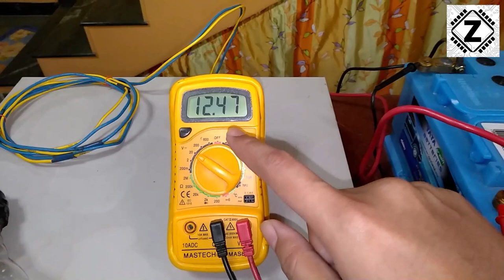[Hindi] Do Inverters Make their own Neutral? | Importance of UPS Negative wire explained | Live Test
The Common (And Incorrect) method of Installing Inverters in India is just by connecting a Single Phase wire in the Output. The Procedure is so prevalent that it has become a myth that Inverters generate their own Neutral or not!

In this live video, We shall finally test if Inverters (or  UPS) can generate their Own Neutral (Also known as Negative or Minus at times) or not?

Microtek Inverters-
EB series
MSun (Solar) Series

Buy Energy Meter- (for Checking wattage of Devices)
Meco Energy Meter
Meco Pg08t Power Guard
Meco PG07 PowerGuard
MECO POWERGUARD PG09-1A

Buy High Quality AC/DC True RMS Clamp meters (RECOMMENDED)-
My Meter- (Mastech)
Sigma Instruments 1000A
HTC Instrument CM-2056 Clamp Meters - 1000A Ac Dc
Fluke 362